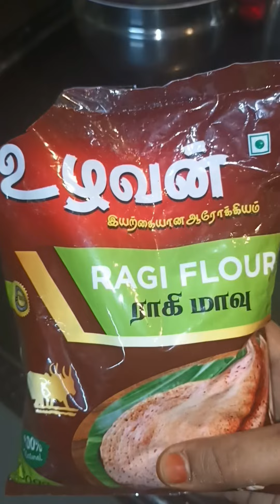100% பஞ்சு மாதிரி சாப்டான ராகி இட்லி மாவு / raagi idly recipe in tamil / கேழ்வரகு இட்லி recipe